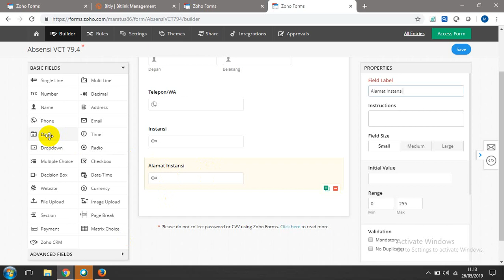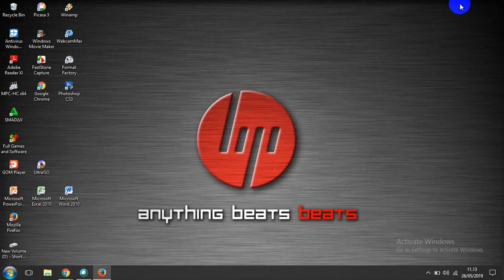VCT JATIM 79.4 tanggal 26 mei 2019 (Mapping Kurikulum SMK Multimedia)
Visual coordinator Training Jawa Timur 79.4 tanggal 26 mei 2019 sesi 3 dengan materi Mapping Kurikulum SMK Multimedia